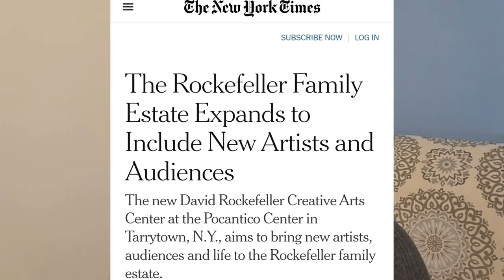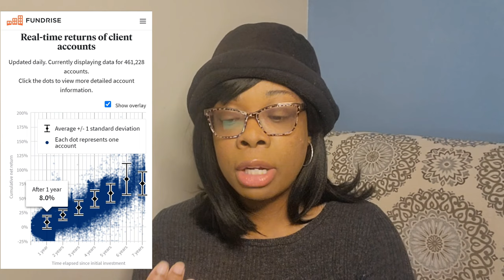How We Built a $700,000 Real Estate Portfolio | Investing in Real Estate 2023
Today, I will share the 3 ways of how we invest in real estate and have built a real estate portfolio with a value of $700,000. Our goal is to create passive income for financial freedom and early retirement. We also own stocks, real estate, crypto, and other assets to reach our financial goals. Enjoy.

The Physical "Book of Dividends" for Tracking your dividends

1.

00:00 Introduction
00:53 Why we love real estate
01:52 Our Real Estate Value
02:51 1st way we invest in real estate
05:22 2nd way we invest in real restate
08:43 3rd way we invest in real estate
11:24 Outro